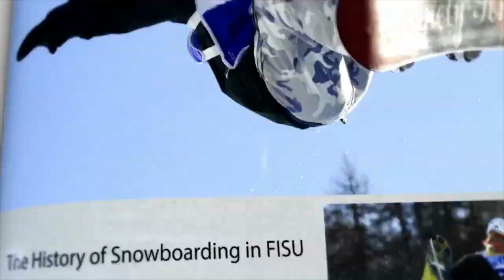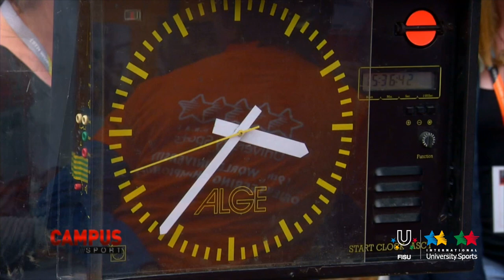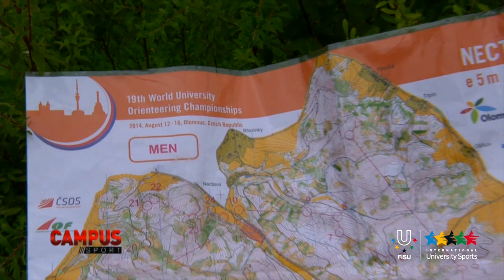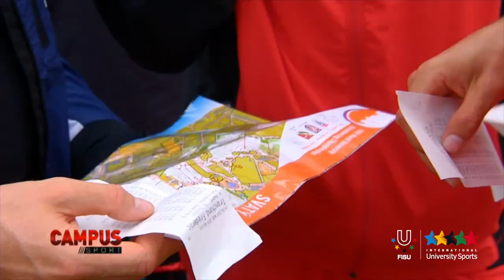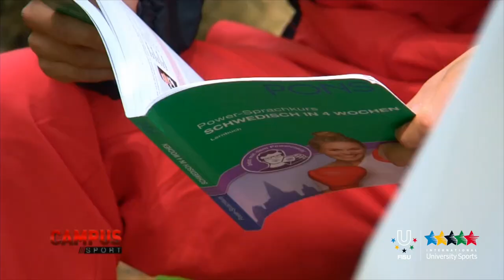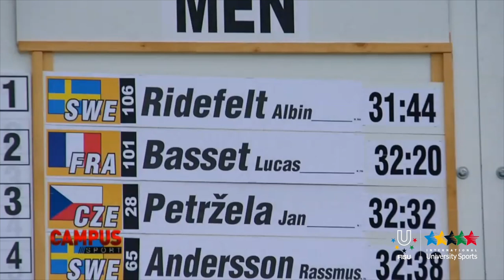9th World University Orienteering Championship 2014 - Campus Sport 27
OLOMOUC - The last day of the 19th World University Orienteering Championships 2014 saw an intriguing spectacle during the relay race, resulting in two golden medals both for the Swedish women and men.

The women’s race reminded of an action thriller movie with the order changing at each and every control point. Until the changeover to the third leg the Swedish relay was in the lead  ahead of Finland. Then, however, the Swedish anchor Lina Strand made a one-minute mistake and the Czech Iveta Šístková took the first place, cheering up all the spectators in the arena. Nevertheless, at the last radio control she was caught by the Swede and the Finn and a tough race until the finish line was to come. In the end, Lina Strand proved to be the strongest and reclaimed the gold for the Swedish team composed of Lilian Forsgren, Helena Karlsson and Lina Strand. The Czechs finished at the second spot while Finland took the bronze medal.

In the men’s race, the Swedish team changed over as first after the first leg, surprisingly followed by the Great Britain. Matthias Kyburz, so far the most successful individual of the Championships, pulled the Swiss to the lead after the second leg, but only less than a half minute ahead of the Swedish and Czech relays. Martin Hubmann from Switzerland was the first to fall back and it was clear that men will repeat the same tough battle between Sweden and Czech Republic as the women fought just a few minutes before. And the result was same again with Oskar Sjöberg coming first to the run in ahead of Vojtěch Král. Second gold medal goes to Sweden, this time for Rasmus Andersson, Albin Ridefelt and Oskar Sjöberg.
The medal ceremony was followed by the closing ceremony where the FISU flag was handed over to the organizers of the 20th World University Orienteering Championships 2016 in Hungary.

Results:

Women:
1. Sweden (Forsgren Lilian, Karlsson Helena, Strand Lina) 91:29
2. Czech Republic (Horčičková Vendula, Knapová Jana, Šístková Iveta) 91:44
3. Finland (Norrgrann Saara, Liikanen Marjo, Nurmela Sari) 92:38

Men
1. Sweden (Andersson Rassmus, Ridefelt Albin, Sjöberg Oskar) 93:30
2. Czech Republic (Nykodým Miloš, Petržela Jan, Král Vojtěch) 93:56
3. Switzerland (Kyburz Andreas, Kyburz Matthias, Hubmann Martin) 94:20